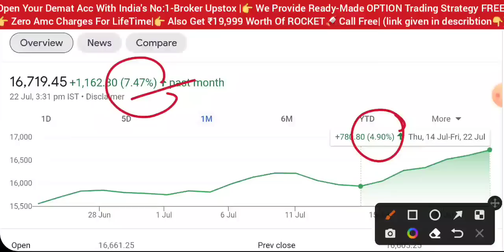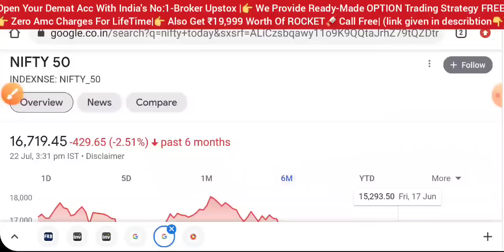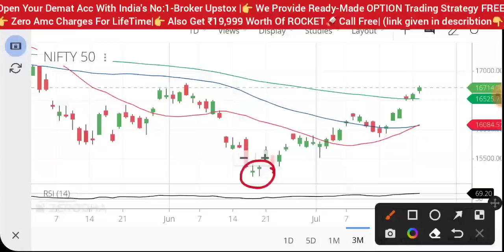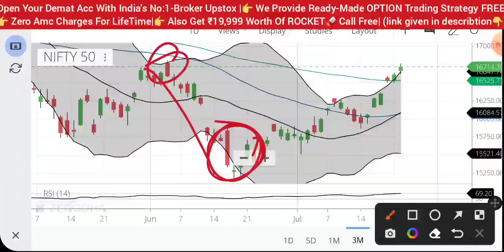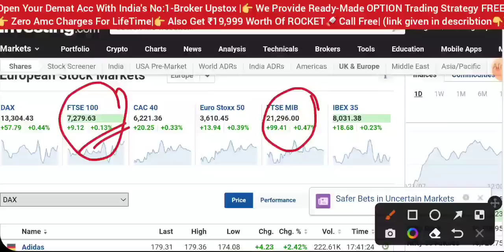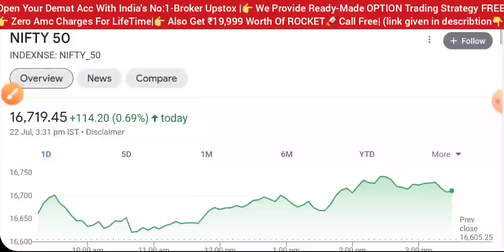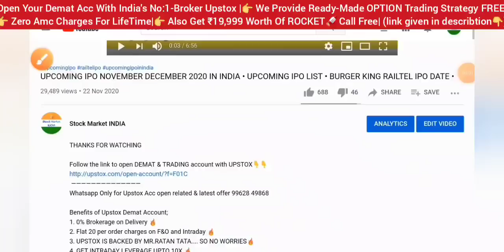NIFTY IN CRITICAL LEVEL 📊 SHARE MARKET LATEST NEWS TODAY • NIFTY ANALYSIS • STOCK MARKET INDIA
rbi
repo rate hike
dow Jones
Nasdaq
Russia Ukraine news hindi
market crash
wipro sharelatestnews
nifty50 Analysis
market analysis
share market
stock market